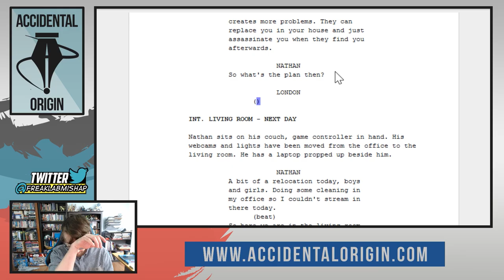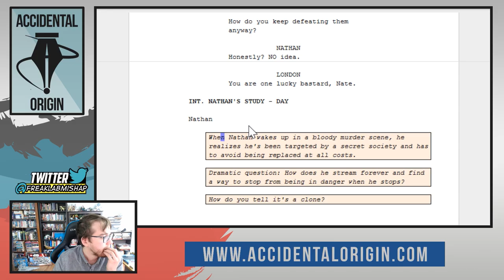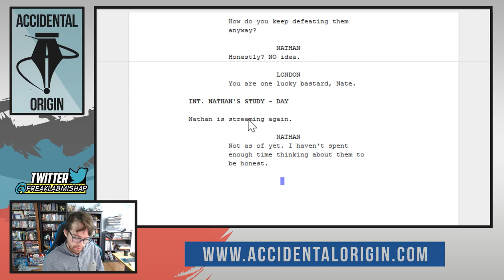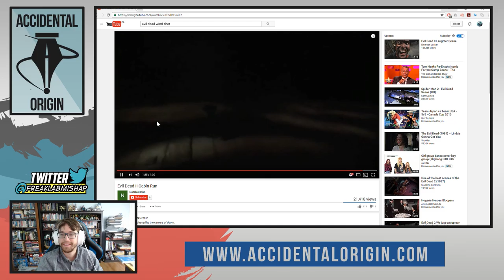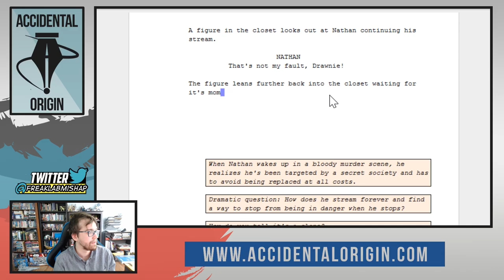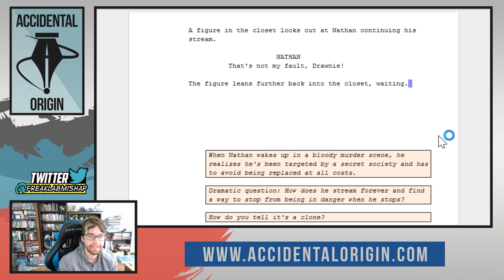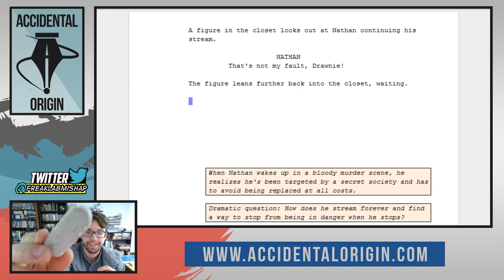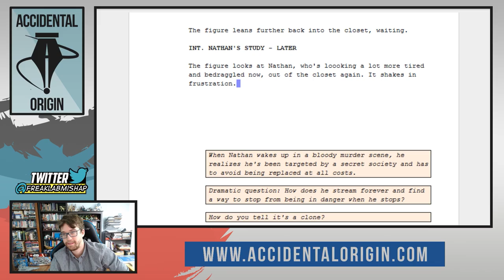Accidental Origin - Episode #30 (Part 1)